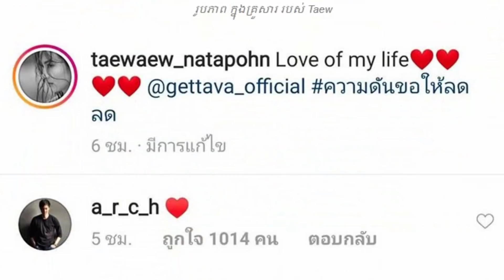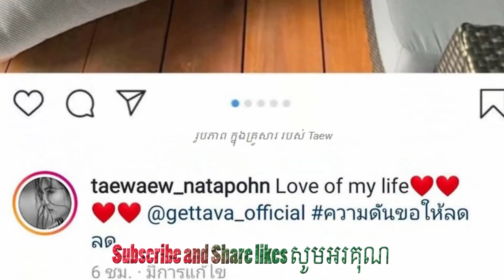Kimberley បញ្ចេញប្រតិកម្មបែបនេះក្រោយឃើញ Mark prin,អតីតគូស្នេហ៍ Taew ដូចនៅអាឡោះអាល័យ, Chompoo, ch3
Kimberley បញ្ចេញប្រតិកម្មបែបនេះក្រោយឃើញ Mark ,ទោះបែកគ្នាហើយ អតីតគូស្នេហ៍ Taew ដូចនៅអាឡោះអាល័យ, Chompoo លេងមួយក្បាច់នេះប្លែក,